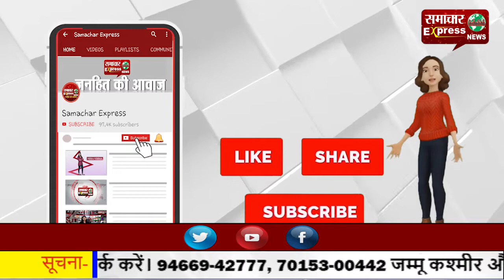पानीपत में 6 फरवरी को दोपहर 12 से 3 बजे तक किसान जाम करेंगे नेशनल हाईवे